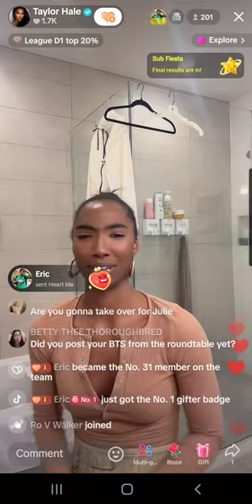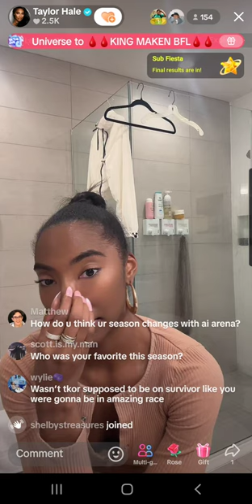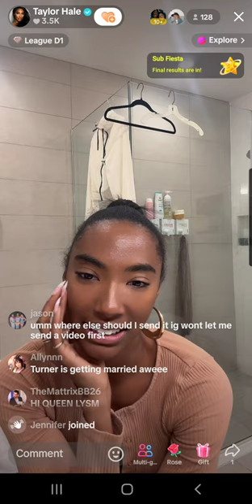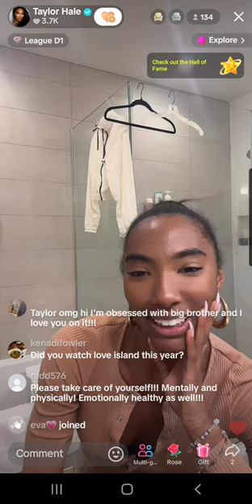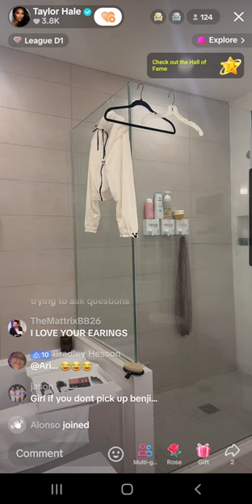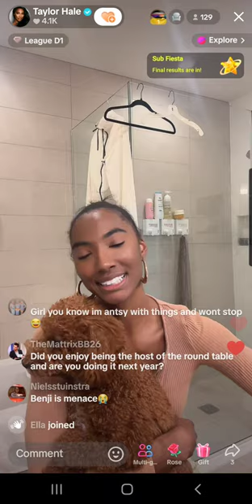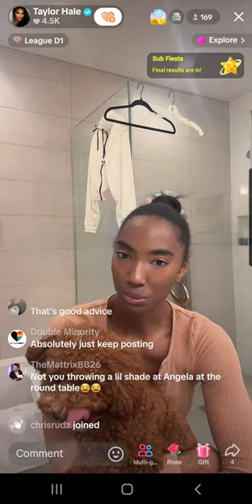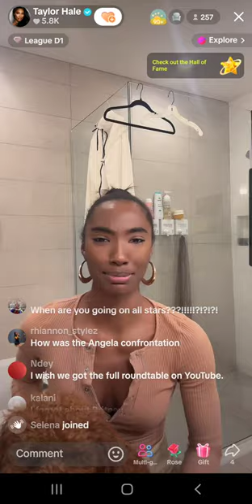Pt 1 of 4 Taylor some of her tiktok live,talked with her followers about bb26 ,& more 20/10/24.